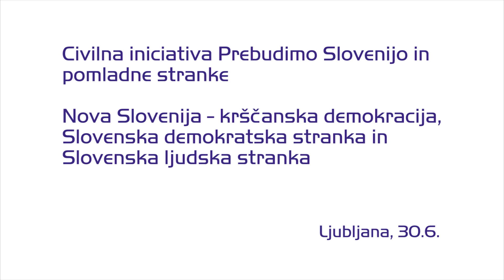Prebudimo Slovenijo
Civilna pobuda Prebudimo Slovenijo pod vodstvom njenega predsednika Jožeta Strgarja je v četrtek, 3. julija pripravila srečanje s predstavniki pomladnih strank -- NSI, SDS in SLS. Na povabilo sta se odzvali Ljudmila Novak in Alenka Jeraj, medtem ko so se iz tabora SLS opravičili. Jože Strgar je uvodoma predstavil namen delovanja civilne pobude Prebudimo Slovenijo, ki že četrto leto deluje v smeri 'prebujanja' državljanov, zlasti kristjanov, da bi se aktivneje vključevali v družbeno življenje, najprej s sodelovanjem na volitvah. Strgar spremembe pričakuje od pomladnih strank in ne od 'silnega leporečja', ki je novost letošnje kampanje pred volitvami.

Tako predsednica NSI kot podpredsednica SDS sta najprej predstavili glavne poudarke kampanj njunih strank. Ljudmila Novak se je pri tem oprla predvsem na program stranke, v katerem je na prvem mestu gospodarstvo. Prisotna apatija je po njenem mnenju posledica brezposelnosti in nezmožnosti ustvarjanja novih delovnih mest. Rezerve za preseganje te situacije vidi v odstranjevanju administrativnih ovir, s katerimi lahko država vzpostavi pogoje za delovanje gospodarstva. Krščanski poudarek v njihovem programu pa je, da tako ljudem vrača dostojanstvo, da lahko vsak poskrbi zase. Glede prihodnje koalicije Novakova verjame predvsem v sorodno koalicijo, njihov program se prekriva predvsem s SDS in SLS, vendar ne želi govoriti o imenih, ampak predvsem o vsebini in načinih. Dogovori naj temeljijo na 'fer' odnosih in ne na podrejanju.

Alenka Jeraj je na začetku izpostavila, da smo v trenutku, ko se zdijo nekatere stvari normalne in samoumevne, čeprav takšne niso. SDS se je po njenem mnenju ob takšnih trenutkih vedno oglašala in na to opozarjala. Jerajeva je mnenja, da je sodelovanje pomladnih strank dobro tako za Slovenijo kot za pomladne stranke. Težka situacija še bolj kliče k iskanju stičnih točk, tudi s sredinskimi in levimi strankami, pri čemer je podpredsednica SDS prepričana, da bo na volitvah pomladna stran uspešna. Največja težava je po njenem volilna abstinenca, za katero pa niso krivi samo politiki, ampak tudi pogosto navijaški mediji in sodišča.

V nadaljevanju sta se Novakova in Jerajeva odzvali še na nekaj vprašanj iz publike. Izpostavljen je bil vidik privatizacije, za katero naj bi SDS v zadnji vladi, ki jo je vodila, pripravil konkretni načrt, a je ta propadel zaradi nasprotovanja nekaterih koalicijskih partnerjev. Jerajeva je ob razglasitvi prekinitve privatizacije do izvolitve nove vlade še opozorila na sporne prakse, ko državna podjetja financirajo tudi volilne kampanje. Iz publike se je slišal poziv voditeljem vseh treh pomladnih strank, naj svojim članom predlagajo, da se v času kampanje medsebojno ne napadajo, marveč podpirajo.

Ob koncu se je oglasil še Justin Stanovnik, ki je poudaril, da vsi slovenski problem izhajajo iz nerazumevanja dogodkov 20. stoletja. Izpostavil je, da so ljudje po letu 1945 dolgo časa uspeli prevajati sporočila, ki so jih prejemali iz medijev in jih primerjali z lastno izkušnjo, a da so čez čas obupali. Gostji sta se strinjali, da so spremembe na tem področju počasne in da ostajajo nekateri vzorci v glavah trdno zasidrani. Novakova je glede tega izpostavila velike zadržke do privatizacije, omenila pa je spremembe pojmovanja Tita, ki je bil še pred leti za večino le heroj. Danes je po njeno pogled nanj vendarle bolj uravnotežen. Jerajeva pogreša več pogovora o temah, ki se dotikajo izvorov naših današnjih težav.
Vir: Časnik